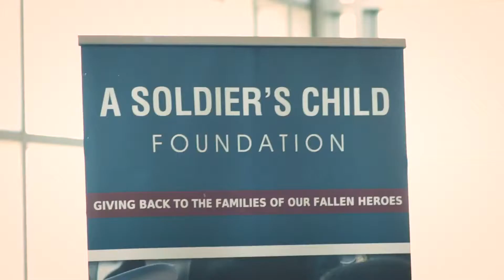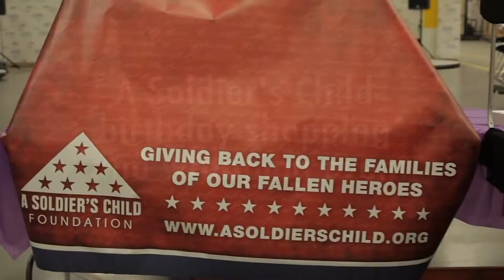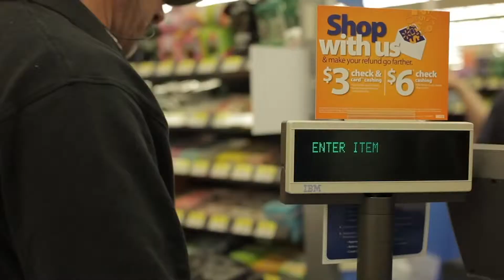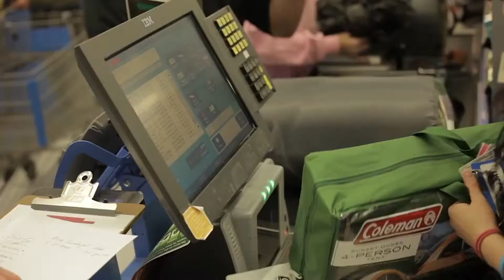4Patriots Collaboration with A Soldier's Child Foundation 2019